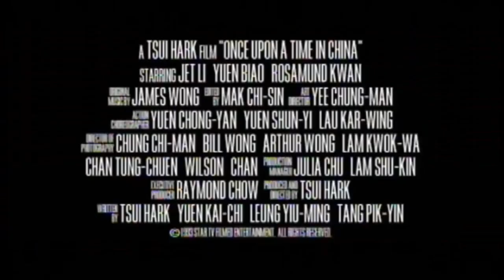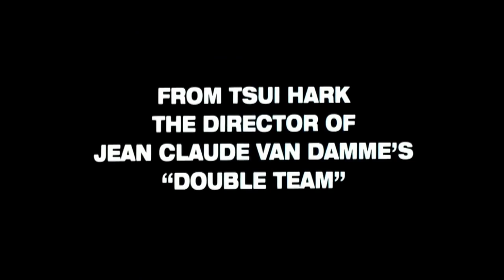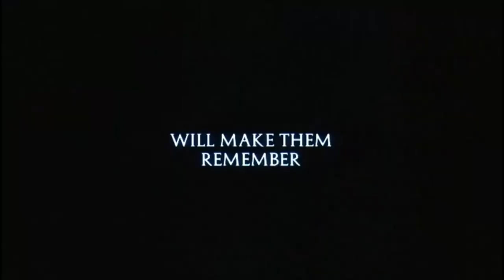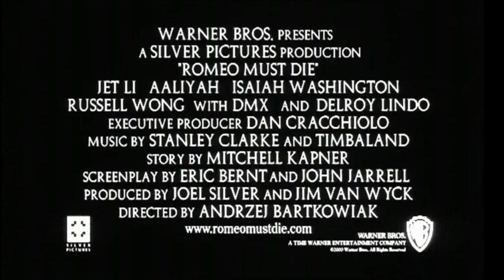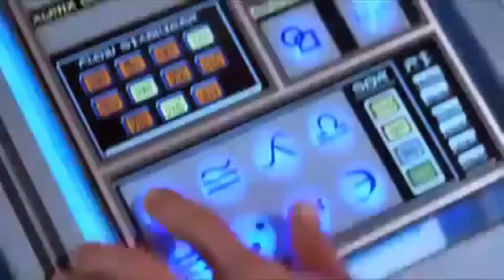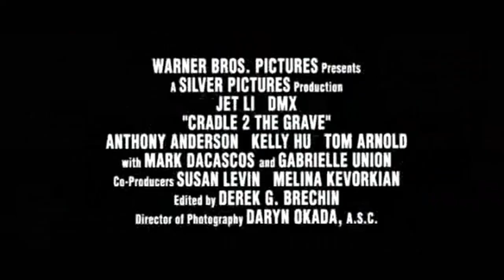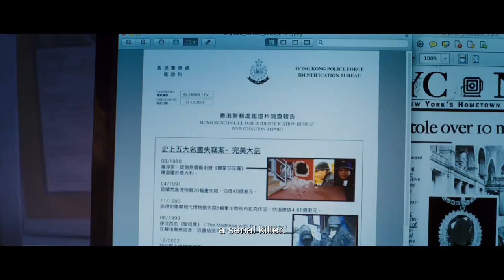Jet Li Movie Trailers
Trailer Compilation Of Jet Li's Movies Through The Decades